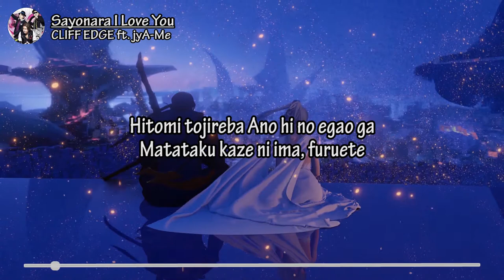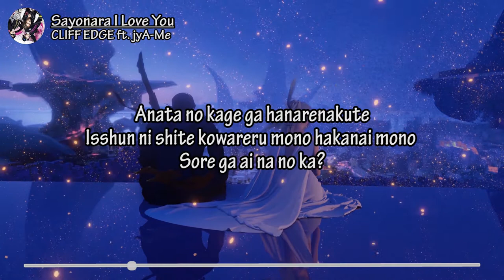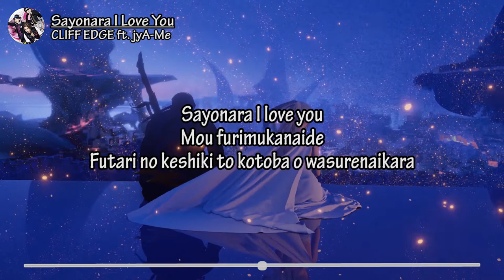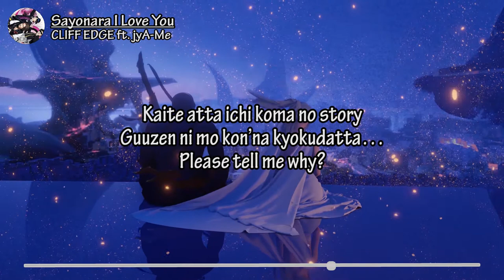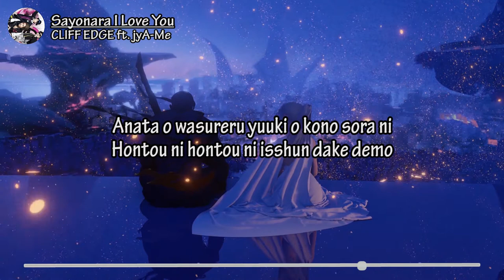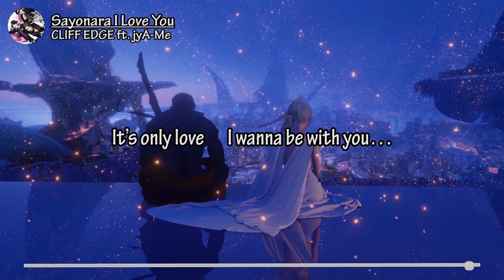CLIFF EDGE ft. jyA-Me - Sayonara I Love You [Japan LYRICS + HD Video]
TIPS ▶️ and TRICKS ▶️ for COMFORTABLE listening to MUSIC🎵:
1. Find a comfortable and appropriate body position for listening to music (lying down, sitting, or doing activities as usual).
2. Find a comfortable place, time, and atmosphere to listen to music.
3. Use headphones to listen to music more emotionally
4. Adjust the volume and duration wisely and balanced.
5. Before starting the song playing, take a deep, long breath and exhale.
6. Recognize and listen to repetitions and variations in music as often as possible.
7. Think carefully about the tone, atmosphere, and feeling of the music you hear.
8. Look for an important message or meaning about the music that is outside the context of the lyrics.
9. If you can blend with the song you hear, congratulations you have followed the right way to listen to music.

SOURCE
▶️ Lyrics 🎵
CLIFF EDGE ft. jyA-Me - Sayonara I Love You

I still love you in my heart
Ai ni obieteta
Please tell me back in the days
Wasurenaide…
Hitomi tojireba
Ano hi no egao ga
Matataku kaze ni ima, furuete

Motto, koe kaketetara…
Motto, dakishimetetara…
Motto, wakari aetetara…
Motto, aisetetanara…
Omoide atsumete itsumade
Kimi o omou ndarou

Motto, tsuyoku natte
Motto, ii otoko ni natte
Kimi janai betsu no dareka to
Kotae sagasu kurai nara nante
Koukai bakari de otoko na no ni darashinee
Gomen na… saigo ga konna katachi de

Wakare o kimeta kimi no kao ga
In to you no aimaina karuma
Anata no kage ga hanarenakute
Isshun ni shite kowareru mono hakanai mono
Sore ga ai na no ka?

Sayonara I love you
Mou furimukanaide
Futari no keshiki to kotoba o wasurenaikara
Hontou ni hontou ni isshun dake demo
Anata o aisete yokatta kitto…

I'm still lovin' you in my heart
Isso keshi saritai kioku ga in my heart
Tashikana ashita yurari kieta in my heart baby...

Kokoro no distance umaru itsuka
Nante shinjiteta mirai wa misukasu
Hidari ni ita negao sono shigusa
Gusari to itamu kizu ga
Kako no MEERU utsume-tachi SURAIDO
Kuzure satta otoko no PURAIDO
"Itami wa ore tate ni naru"
Ore no me no mae ni tarashita ito

Saigo no kimi no ano egao
Kako mo mirai mo furimukanaide

Ai ni obieteta
Wasurenaide…
Hitomi tojireba

Ai o sakenderu machi no naka de
Kowareta pazuru o kakiatsumete
Kieyashinai tsuyo gari to
Mujaki ni sugita ano back in da days
Kodoku no MERODII
Kimi ga nokoshita hitotsu no memo ni
Kaite atta ichi koma no story
Guuzen ni mo kon'na kyokudatta...

Mou kiete
Yume ni sura detekonai de
Anata o wasureru yuuki o kono sora ni
Anata o aisete yokatta
I'll love again
Anata e ima todoku you ni
Yurushita kokoro to karada ga oboe teru
Arigatou ippai no yasashisa kurete
Anata to deaete yokatta kitto…

SOURCE
▶️ Music